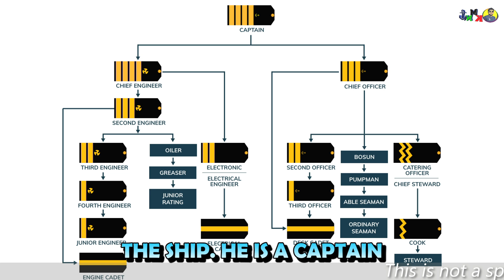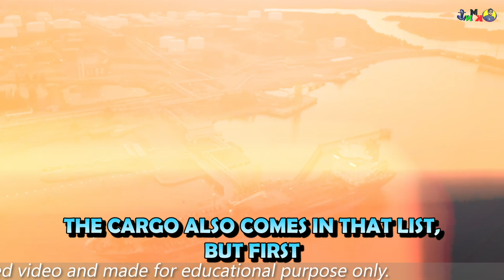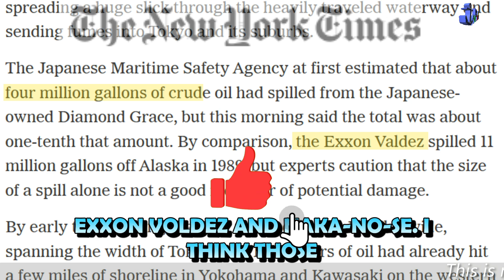Captain👮🏻‍♂️ of BIGGEST Ship | Very Large Crude Carrier(VLCC) | Merchant navy oil tanker ship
In this video Capt. Anshul Sharma explains the facts about Very Large Crude Oil Carrier (VLCC).
He is an experienced master. He is commanding the VLCCs from 9 years.

Location: Lyf Malate Manila Hotel Roof Deck

Special Credits:
Capt. Anshul Sharma (Master)

Query:
vlcc
very large crude carrier
very large crude carrier (vlcc)
very large crude carrier shipping lanes
very large crude oil carrier
oil tanker ship
oil tanker
ship
ship video
how to join merchant navy
how to join merchant navy after 12
merchant navy